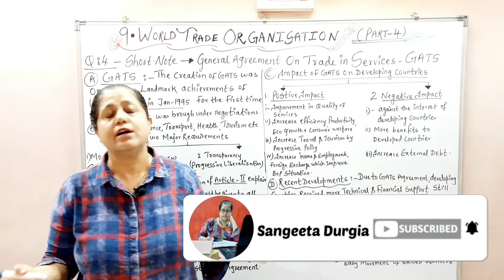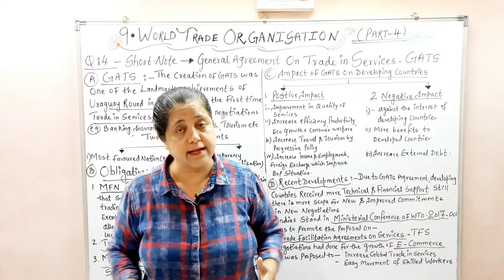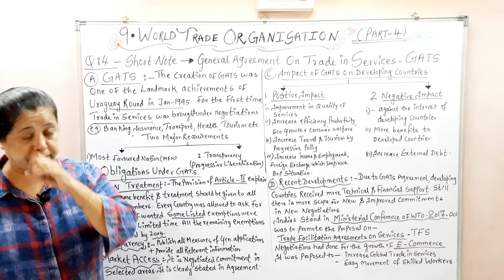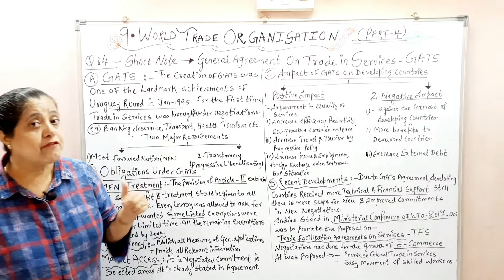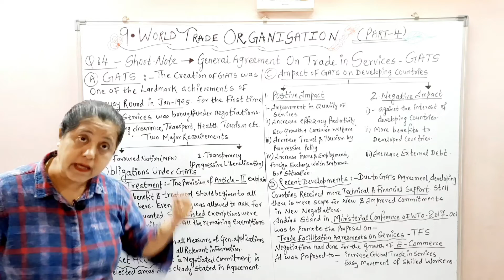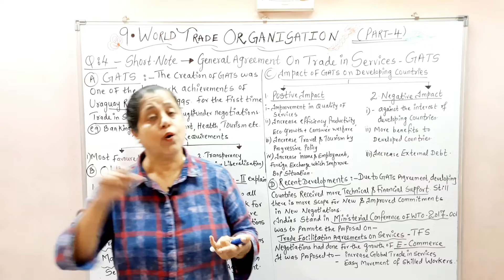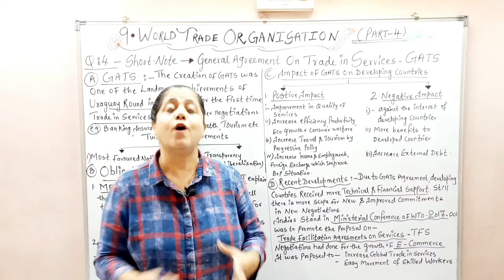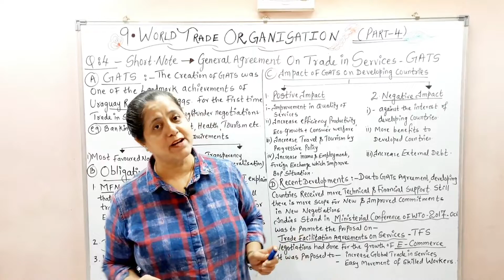General Agreement On Trade In Services - GATS | World Trade Organisation (Part - 4)